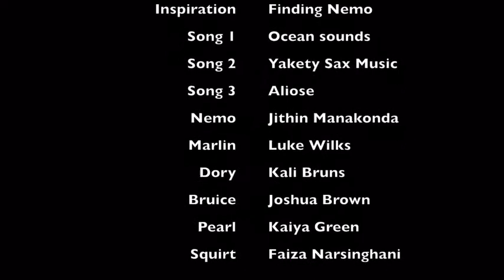Not Finding Nemo